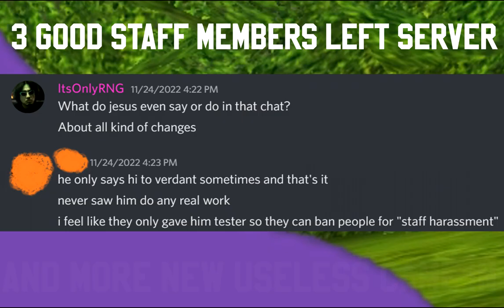DBOG - Meet The Jesus - Most useless DBOG staff 2023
Lot of footage of verdant and staff members blackmailing players not released yet